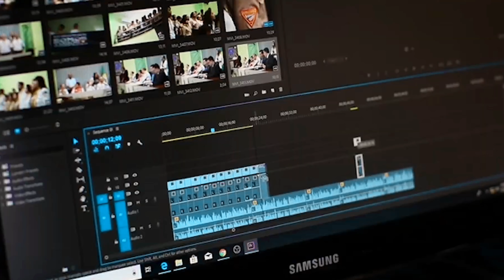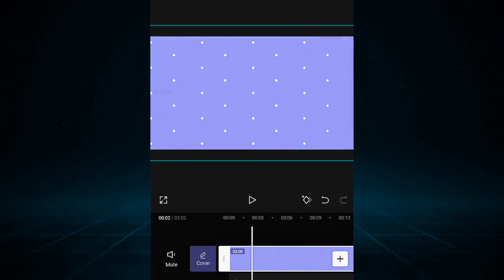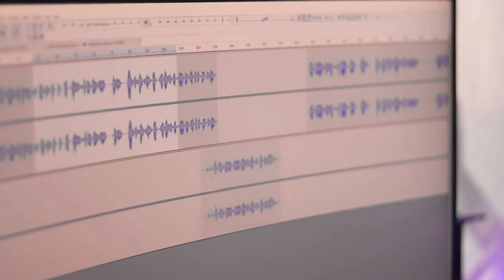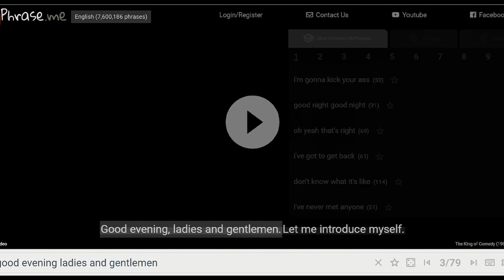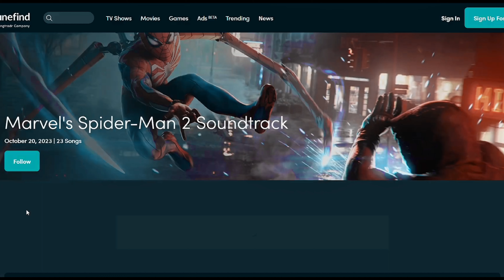8 Secret website for pro editor | 8 Best video editing tricks for mobile editor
8 Secret website for pro editor | 8 Best video editing tricks for mobile editor

Welcome to our video editing channel! 🎬
🎥 Here, we share creative tips, tricks, and tutorials to help you master the art of video editing photos editing and video graphic. From beginner-friendly guides to advanced techniques,

we've got you covered. Join us as we explore various software, effects, and storytelling methods to take your videos to the next level.

THANKS 😊